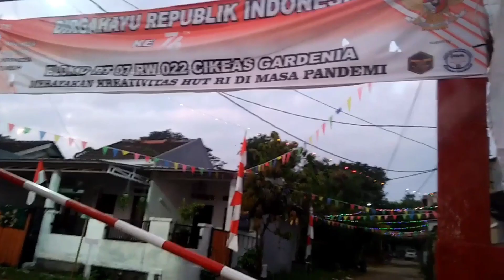Video Profil RT.07 RW.022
Lomba video profil ini diadakan dalam rangka untuk memeriahkan HUT RI Ke 76. Melalui lomba video ini kami pengurus lingkungan di wilayah RW.022 Cikeas Gardenia bermaksud untuk berpartisipasi dalam memperingati HUT RI ke 76 dimasa pandemi Covid 19 melalui kegiatan digital sebagai upaya untuk menggali potensi masyarakat yang menjadi tututan dalam era digital modern saat ini. Terimakasih...